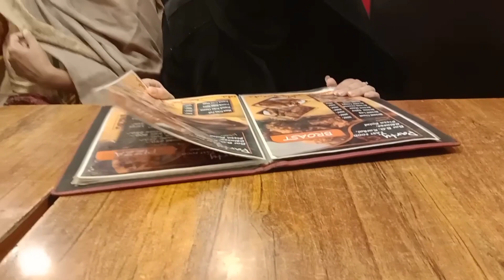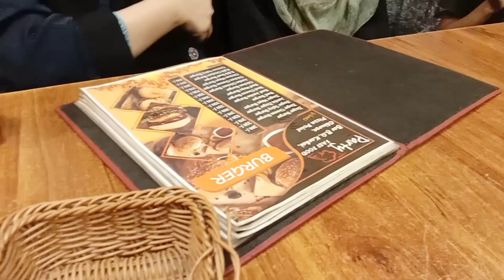Nano K Ghar Rukne Gaye!!Czn K Sath Bahar Gai Dinner k Liy"dailyvlog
assalamualaikum YouTube family.